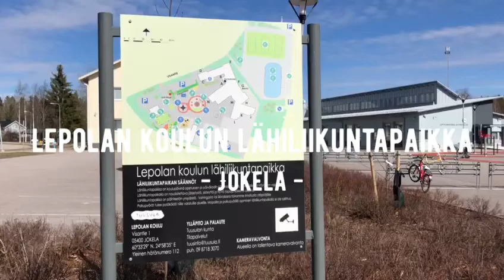Lepolan koulun lähiliikunta-alue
Lepolan koulun lähiliikunta-alueelta Jokelasta löytyy jokaiselle jotakin. Kuntoaan kohottavat voivat harjoitella monipuolisten laitteiden äärellä, kiipeilystä kiinnostuneet taiteilla monissa alueen kiipeilytelineissä tai vaikkapa vauhdin hurmaa kaipaavat keinua hämähäkkikeinussa.